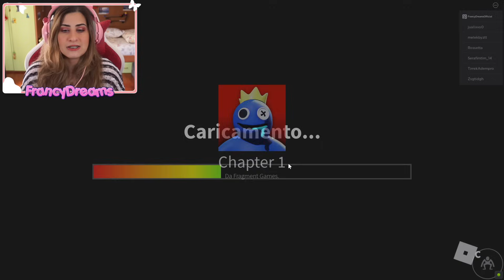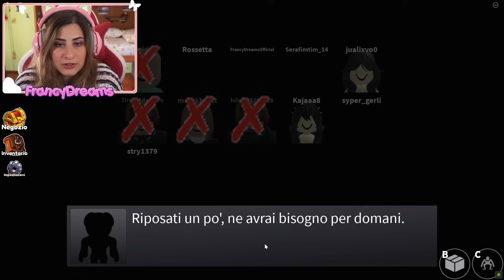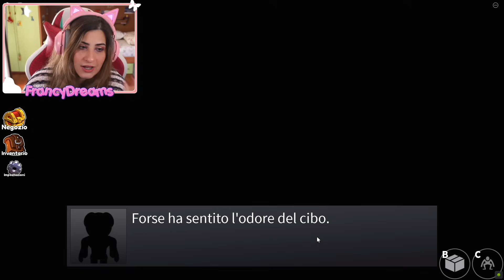TUTTI i MIEI SPAVENTI su RAINBOW FRIENDS: GREEN sei CATTIVISSIMO 😱 Roblox ITA By FrancyDreams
Benvenuto in questo nuovo video su Roblox! Oggi giocheremo al gioco Rainbow Friends e vi mostrerò tutti miei spaventi su questa mappa! Ma. quanto è cattivo Green? Cosi si fa a vincere? 😺 Volete altri video di Rainbow Friends? Lascia un bel MI PIACE! 👍
Buona Visione!
Francy